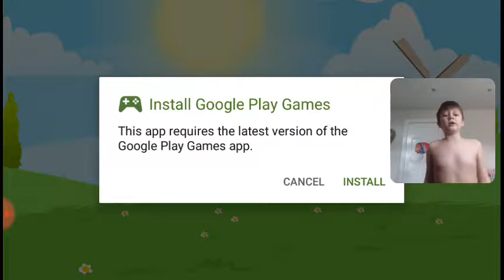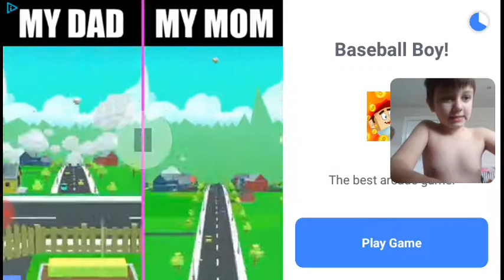I Play Red Ball 4